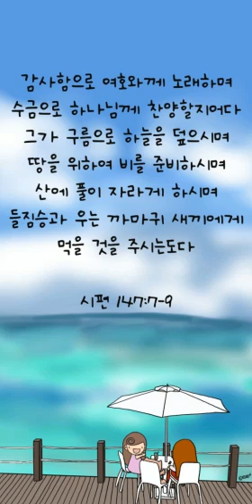비 준비하시니 FLUTE 찬양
그가 구름으로

하늘을 덮으시며

그가 구름으로
하늘을 덮으시며
땅을 위하여 비 준비하시니

예루살렘아

여호와를 찬송할지어다

네 하나님을

감사함으로 그 앞에 나가며

주 임재 앞에 경배해

예루살렘아

네 하나님을

예루살렘아

네 하나님을